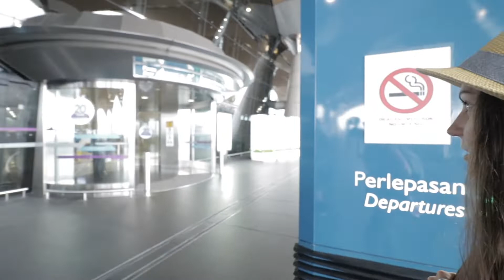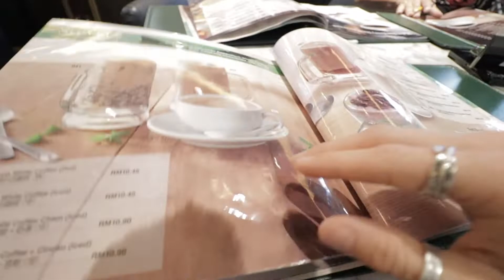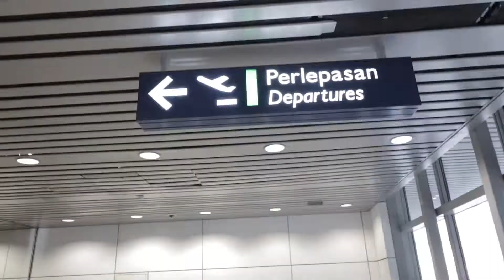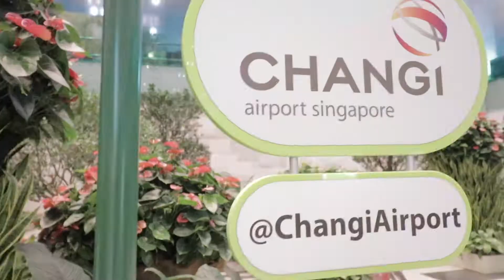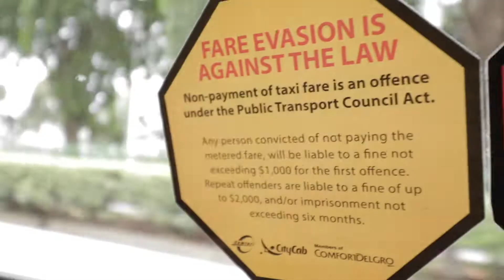SAYING GOODBYE | FLIGHT TO SINGAPORE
Woke up in Kuala Lumpur, Malaysia; and will be sleeping in Singapore! Saying goodbye to Colleen and Frank with one more cup of coffee at a cafe called Papparich in the airport. Then off I go through customs to fly an hour to Singapore to meet Angie!

Main Camera
Main Lens

♡LIKE and or COMMENT this video to let me know you enjoyed it!

Ashlee Elia is a WNBF Bikini Professional; Yoga and Muay Thai enthusiast, who specializes in lifestyle fitness. She is known for her socks, and outrageously color-coordinated gym attire. In 2014, she hiked the entire Appalachian Trail, a journey that requires hardship, struggle and high reward. When she is not training, she enjoys photography, food, travel, graphic design, reading and writing.